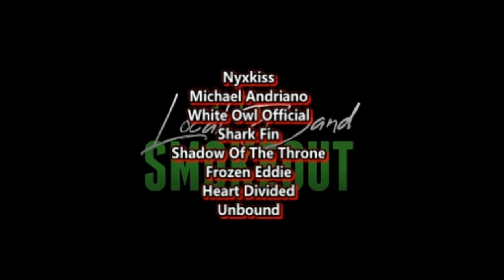Tim Henson - Idol Unplugged ( Reaction / Review )